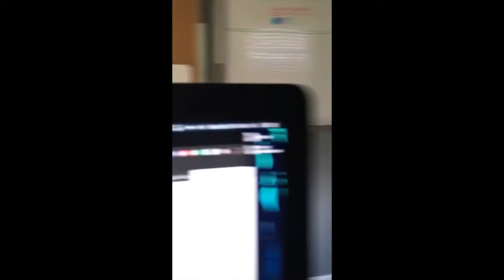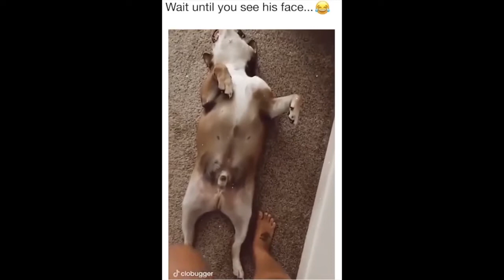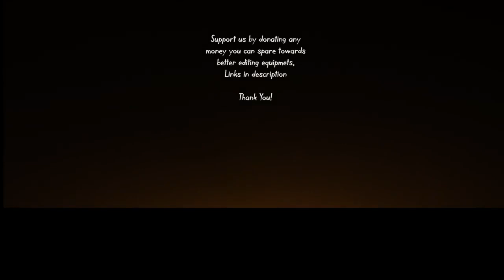HOLD MY KIBBLE #1 (Random funny and interesting Dog Videos)